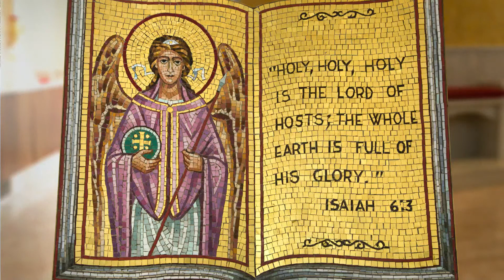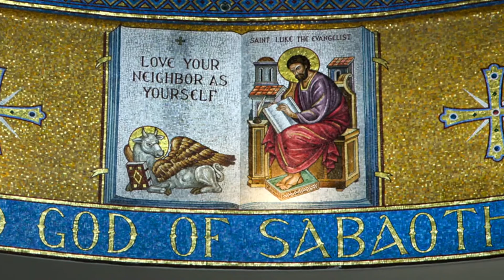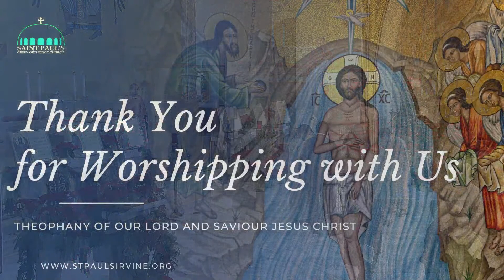Divine Liturgy Liturgy (Theophany of our Lord) | January 6, 2023